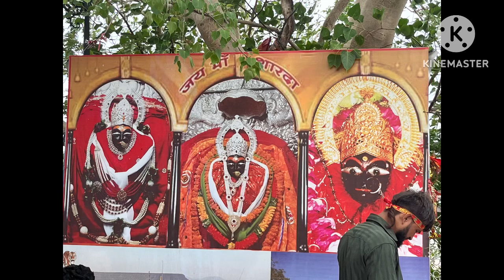मैहर शारदा देवी मन्दिर का इतिहास ।आज हम गये मन्दिर माता रानी के दर्शन के लिए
शारदा देवी मन्दिर